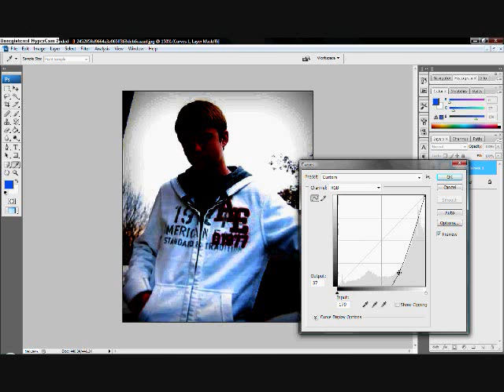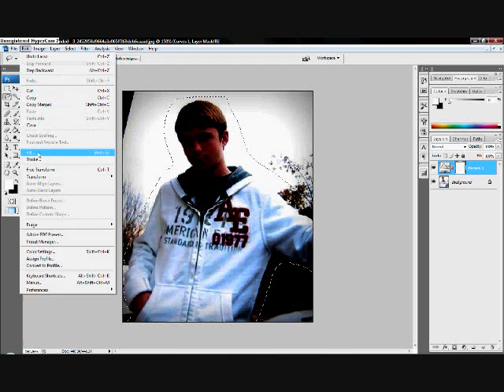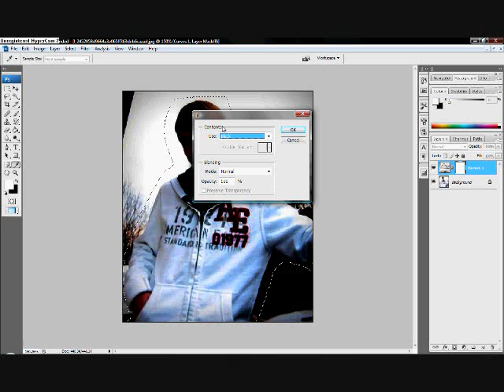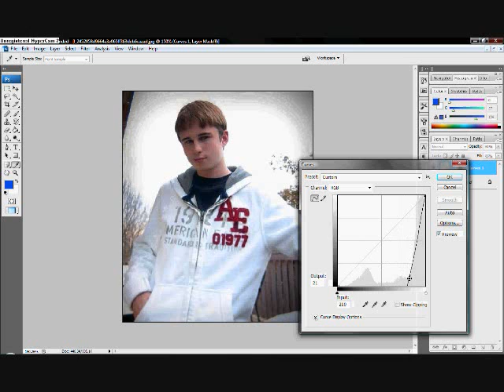Adobe Photoshop CS3 Tutorial: Adding focus (Basic)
Learn the basic way on how to add some focus to an image.